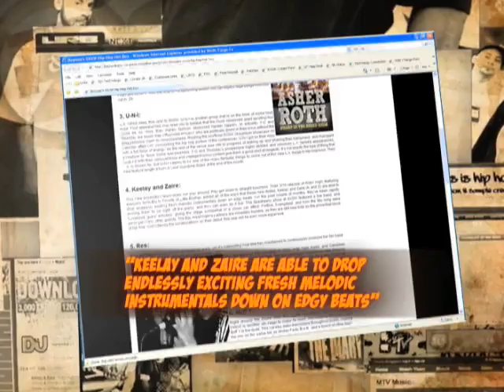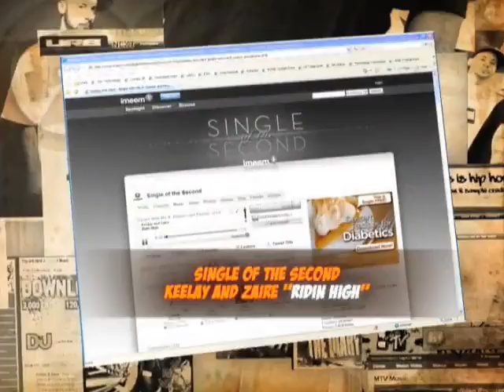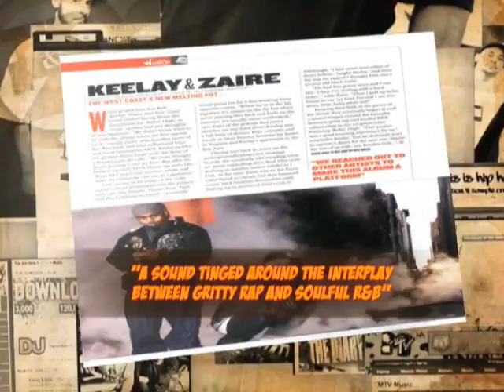Keelay& Zaire EPK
Check out the latest video from the bi-coastal production duo, Keelay & Zaire. Watch as Kee and Zee talk about how their partnership came about, and how their latest album came together. The new record, Ridin High, is out on the MYX Music Label.